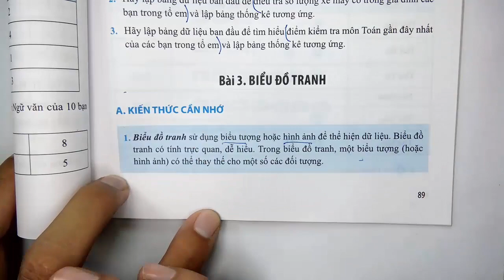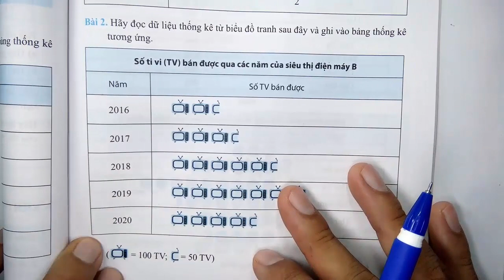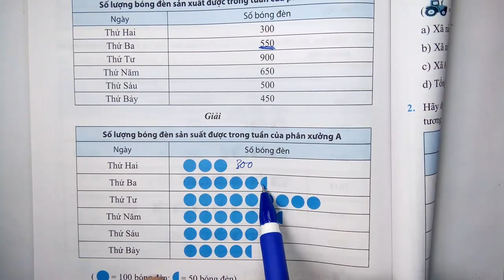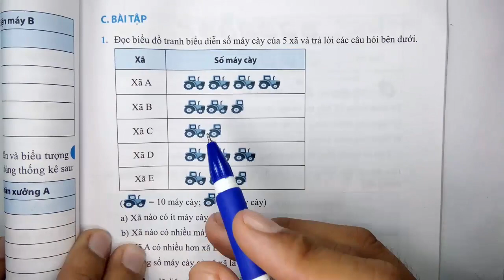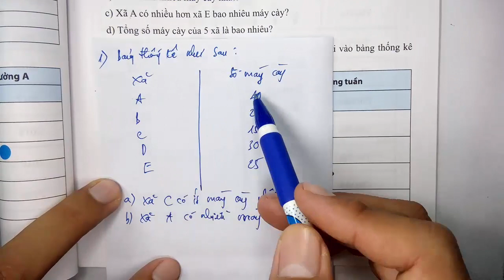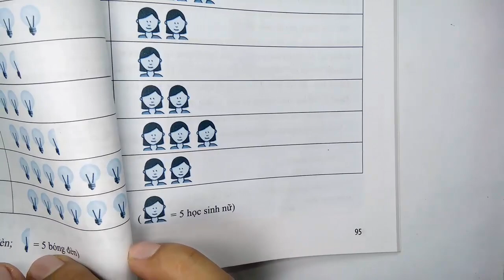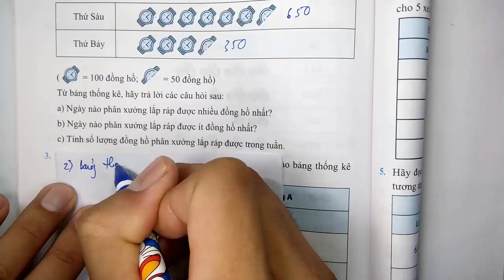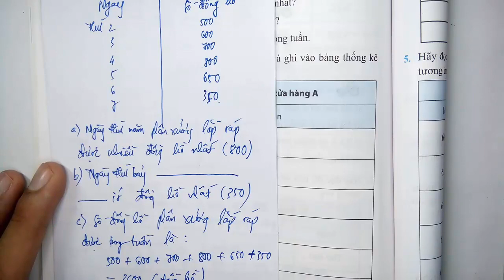TOÁN HỌC 6 - SBT - CHÂN TRỜI SÁNG TẠO - CHƯƠNG 4 - BÀI 3 - BIỂU ĐỒ TRANH - TIẾT 1